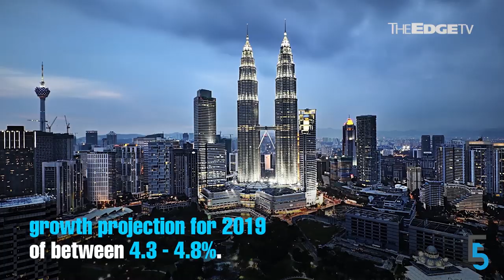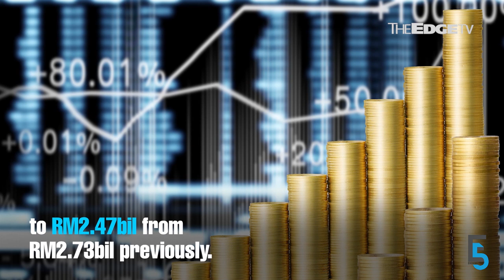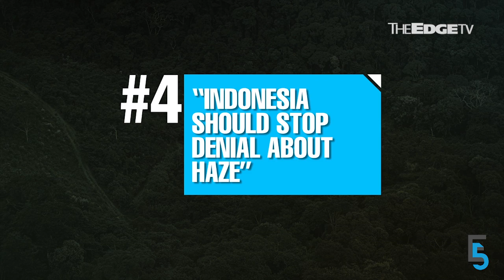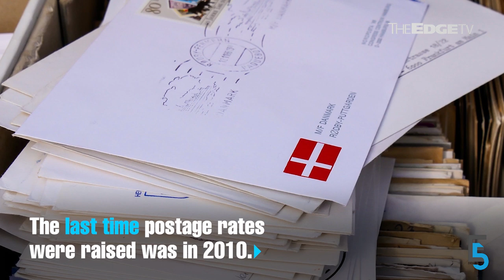EVENING 5: BNM maintains OPR, says policy accommodative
Bank Negara has maintained the OPR at 3% and says that Malaysia’s current monetary policy remains accommodative for growth. Meanwhile, Mestecc Minister Yeo Bee Yin has called out Indonesia’s denial of its role in the current haze situation.